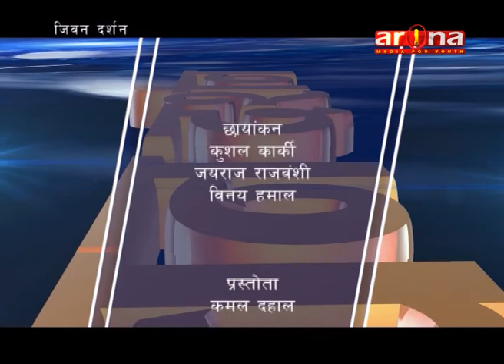जीवन दर्शन JIVAN DARSHAN WITH TEK BAHADUR BHANDARI